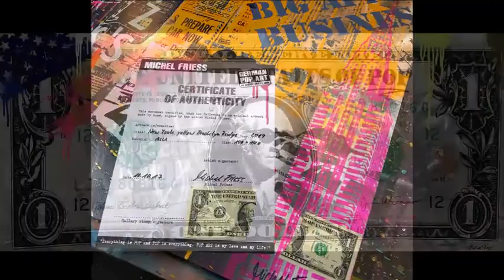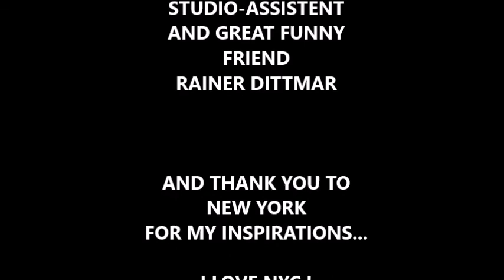Michel Friess New York Impressions